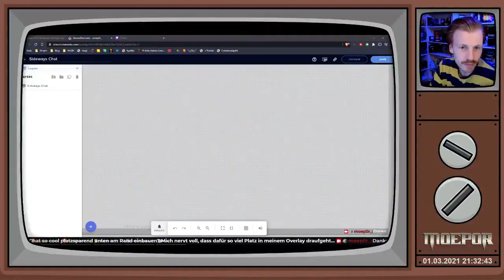Einzeiligen Chat in OBS einbauen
Tipp des Tages für alle meine OBS-Streamies: Chat als Zeile einbauen, anstelle der üblichen Chatbox, die viel zu viel vom Bildschirm verdeckt.